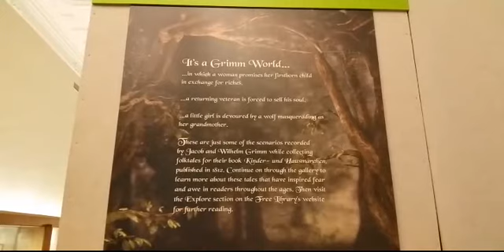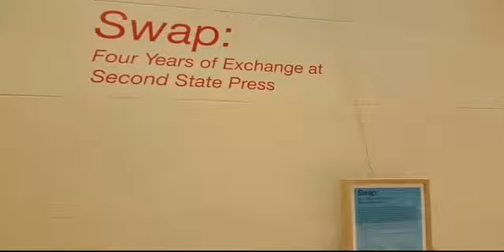Around the library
A short tour of the Philadelphia Free Library, and some of their exhibits